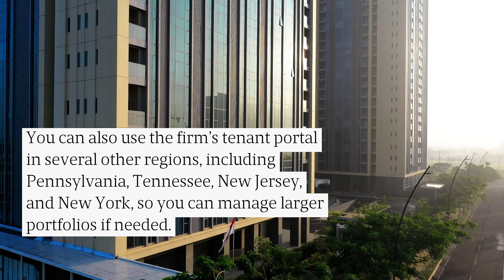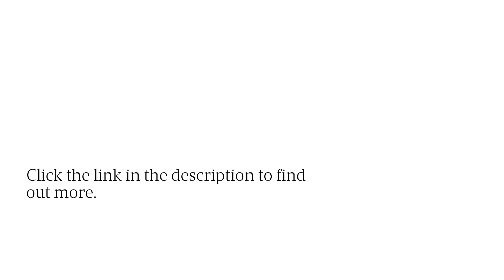Efficient Tech-Enabled Rental Management Newark, DE: Multifamily & Single-Family Homes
If you own a rental property in Newark, Delaware, TCS Property Management uses advanced technology to give you the highest standards of care, while also helping to reduce overheads. for more information.